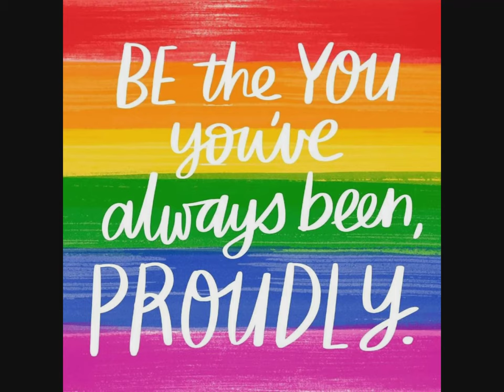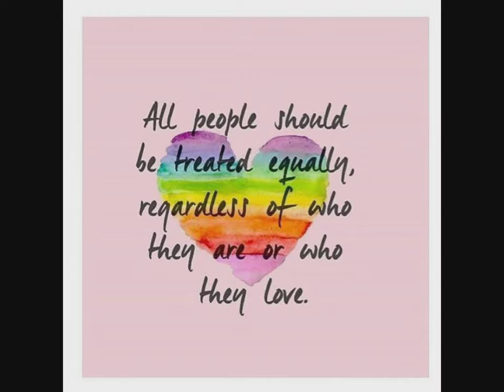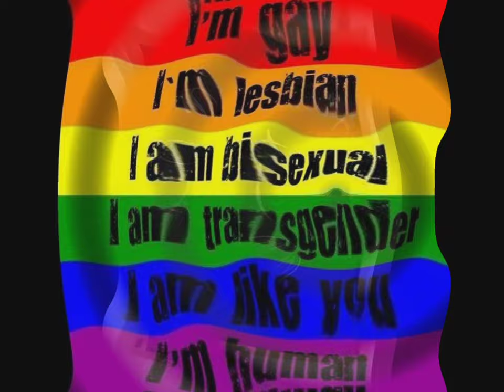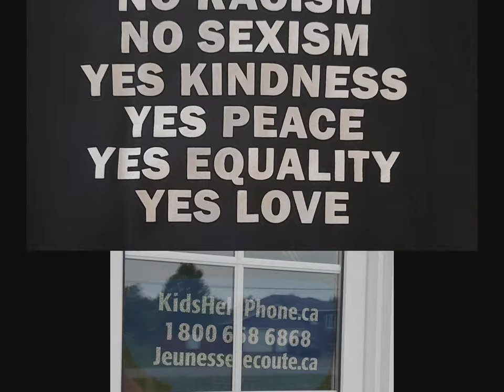Colors of the World - Brenda Fitzgerald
During the BSG PRIDE Virtual Variety Show, the world premiere of this amazing song happened and now we want to share it with you!